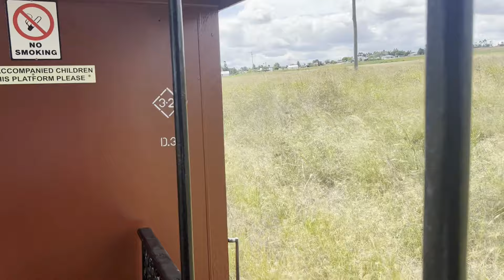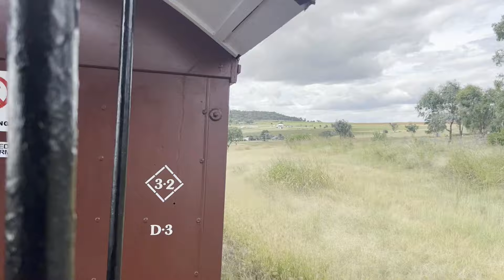C17 974 Warwick to Toowoomba run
08/03/24  southern downs steam rail C17-974 with water tank 5 passenger coaches travelled from Warwick Toowoomba with passengers a along way we was allowed to be outside on varandas so can video the train which I did so all locations was from train was a nice trip